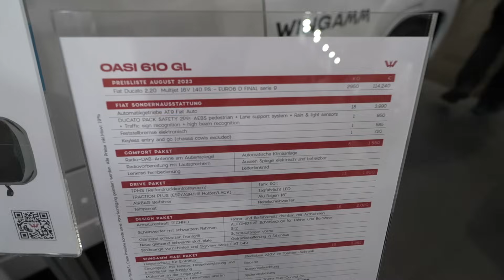Small Italian camper 2024: WINGAMM OASI 610